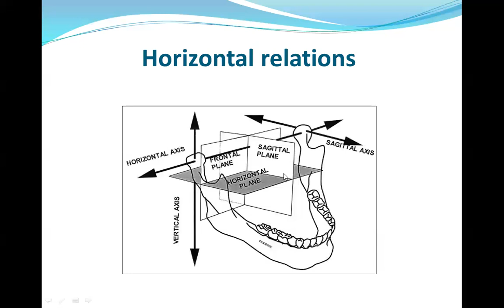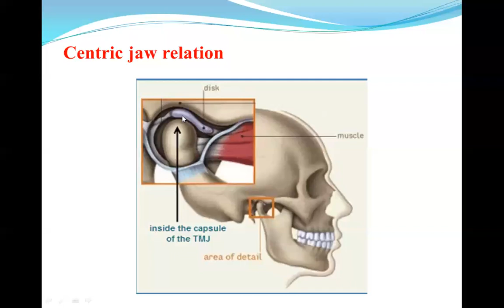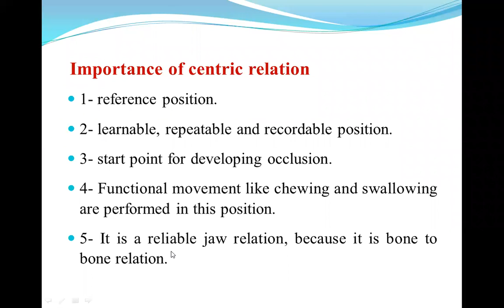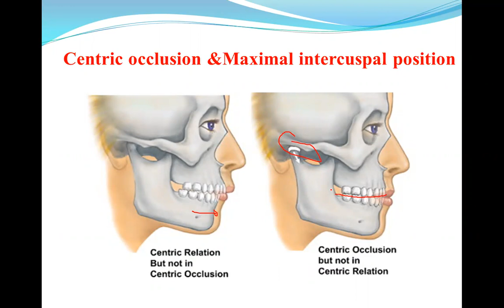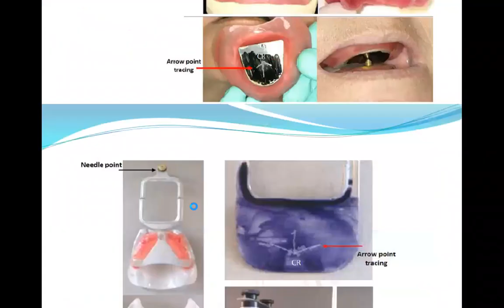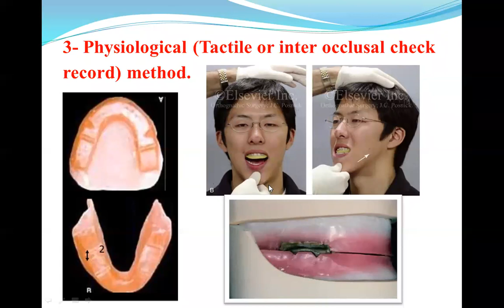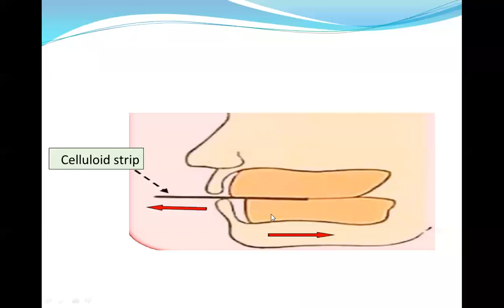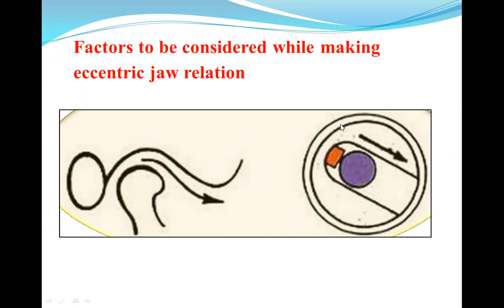Prosthodontic Class 2 Lecture 11 Horizontal relations